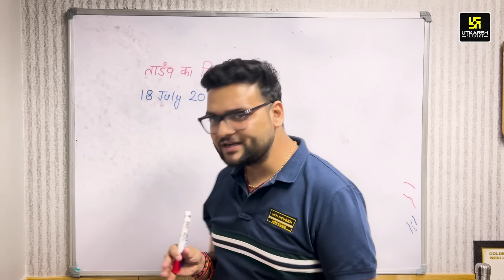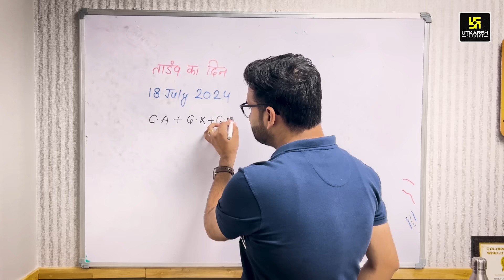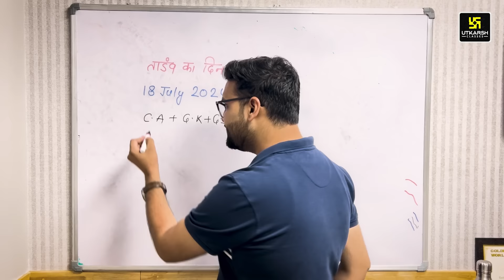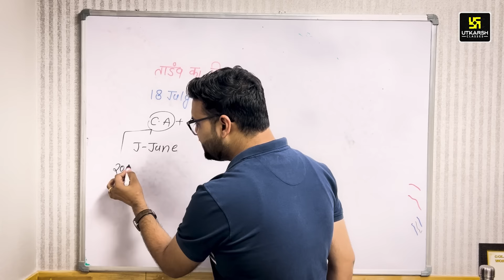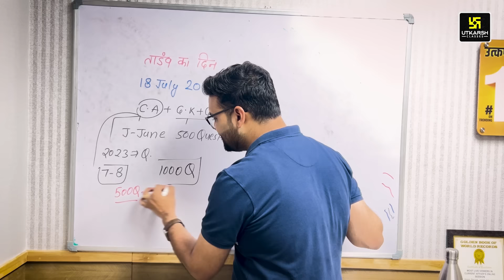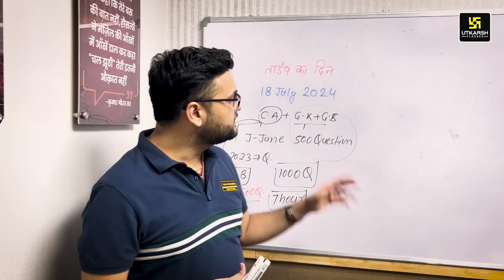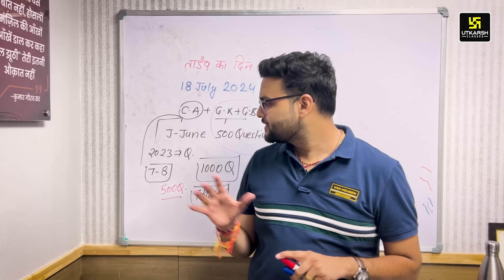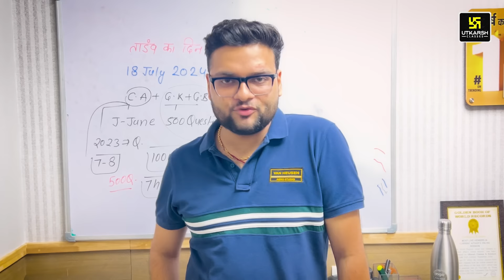18 July 2024 तांडव का दिन 🔥 क्या होगा ख़ास ? Kumar Gaurav Sir😎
18 July 2024 तांडव का दिन 🔥 क्या होगा ख़ास ? Kumar Gaurav Sir

✨अपने प्रिय कुमार गौरव सर को उनके जन्मदिन की शुभकामनाएँ देने के लिए दिए गए Link पर अभी Click करें!

मेरे जन्मदिन की शुभकामना देने के
लिए अभी QR Code Scan करें!